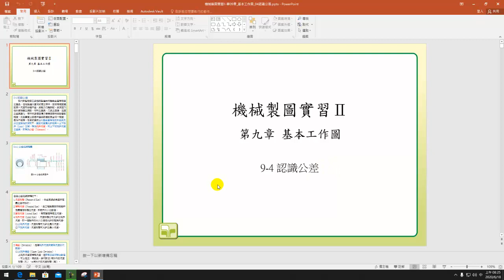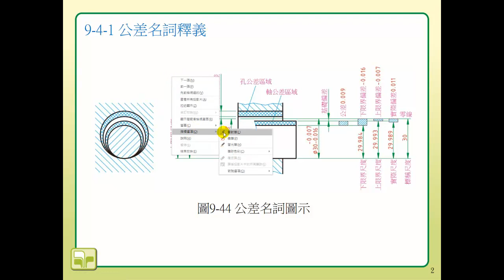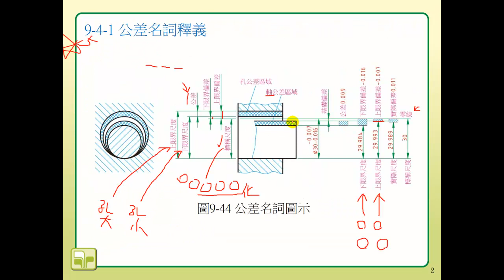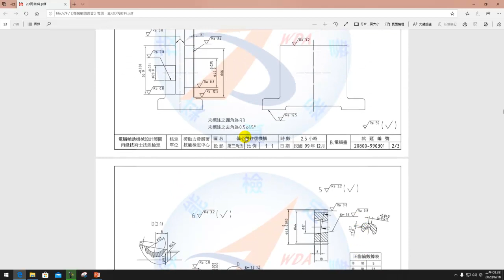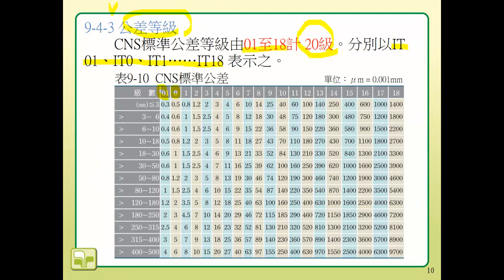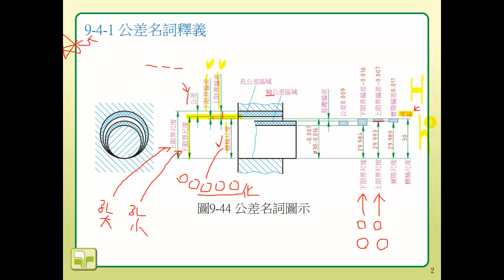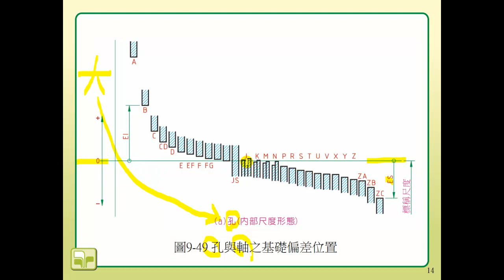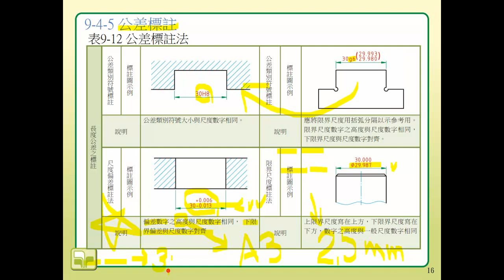CH.9｜Part.4｜認識公差(1/2)｜基本工作圖｜製圖實習｜統測重點｜簡報版｜1張黑板1章重點｜Mechanical Drawing Practice｜ @ClarkHuang老師 ｜2020年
「製圖實習」學科部分，範圍廣泛，準備起來著實不易，且四技統測考試為求出題分布平均，每章一定會出個一題以上，甚至許多國家考試也都將「製圖實習」納入必考範圍。
❤【教學特點】❤
1. 把學生不易懂的地方用最簡單的方式講解，讓「製圖實習」簡單化。
2. 依據最新「製圖實習」課綱範圍，省略統測不考及舊課程的內容。
3. 學生可依據手邊最新課綱的教科書搭配使用，另提供分章節/分年度的歷屆試題講解影片供學生搭配使用，同學無須另外花錢購買相關題目和演練題型。
4. 精選重要觀念與公式，濃縮所有最版本之精華侃侃而談。

同學若能善用並勤加練習，必能在考試中金榜題名！